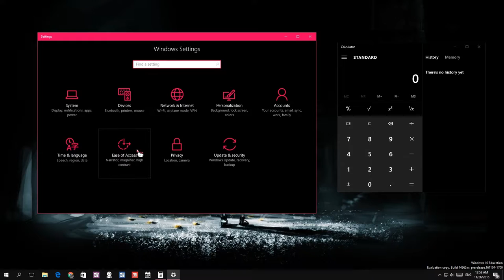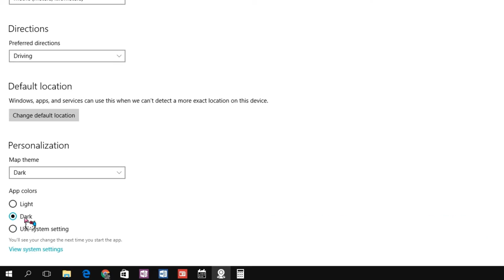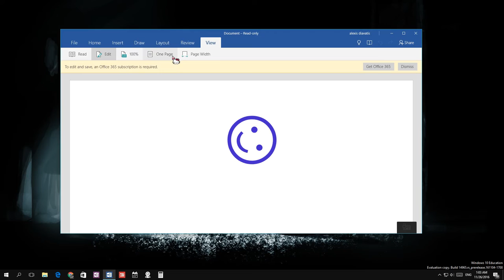Theme Per App - Feature Request for GNOME!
This is for a post, that basically asking to have Dark/Light switch on GNOME Settings (and not Tweak Tool), and also an option in every GNOME app for choosing a theme variant!

Music
Call of Duty: WAW - Verruckt Easter Egg song "Lullaby for a Deadman" Elena Siegman Kevin Sherwood